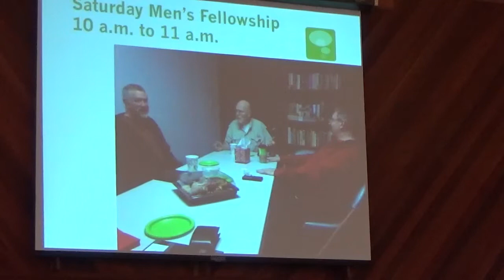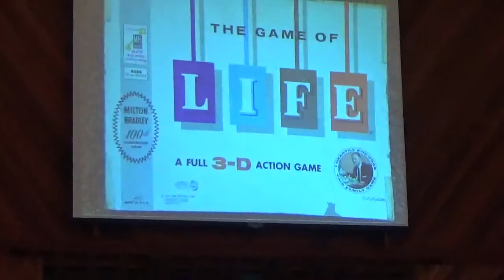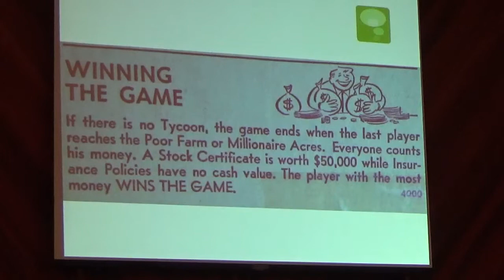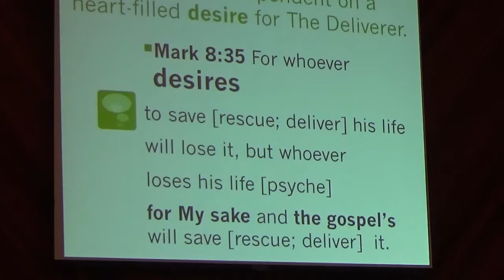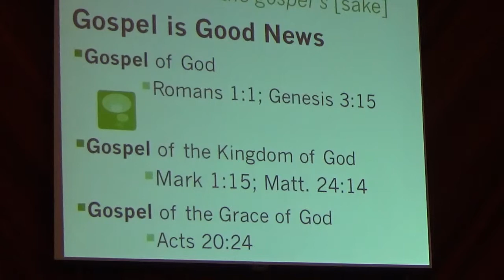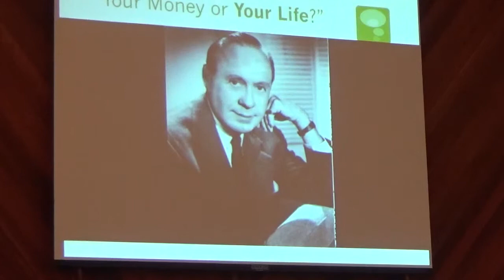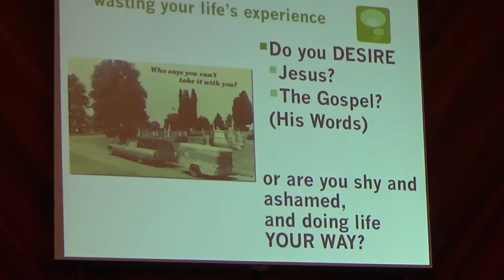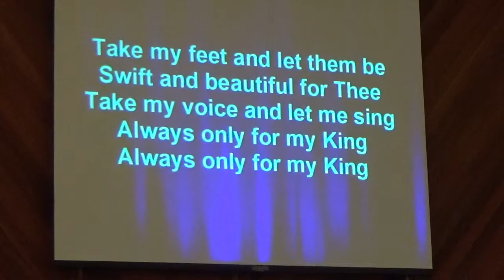SABC March 6 2016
SABC Sunday Sermon 3-6-2016